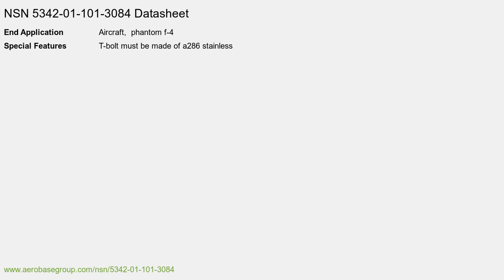NSN 5342-01-101-3084 Grooved Clamp Coupling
NSN 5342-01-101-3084 a Grooved Clamp Coupling. Part Number: NH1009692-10. This product can be located in our Weapon System Hardware section on our